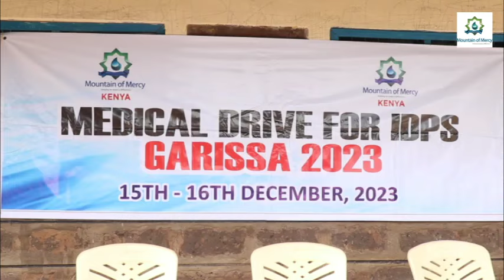Mountain Of Mercy Kwa ushirikiano na afisi ya mbunge wa Garissa, lilipeleka msaada kwa Waathiriwa.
Shirika la Mountain Of Mercy Kwa ushirikiano na afisi ya mbunge wa Garissa mheshimiwa Dekow Barow  , lilipeleka msaada likiwemo chakula , dawa , vyandarua .Waathiriwa wa mvua wa mafuriko walioko katika kambi ya shule ya Iftin .Waathiriwa hawa walitoka katika makazi yanayopakana na mto Tana